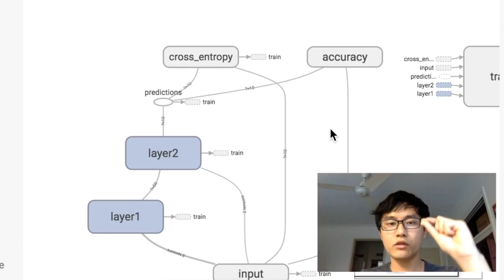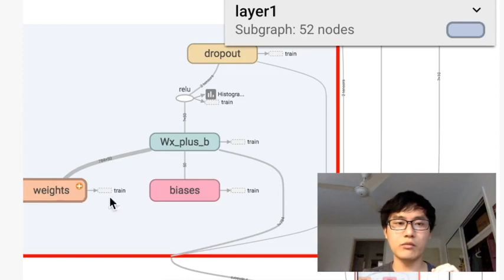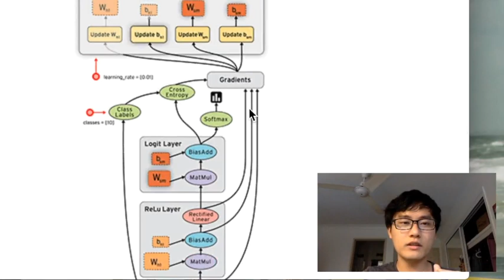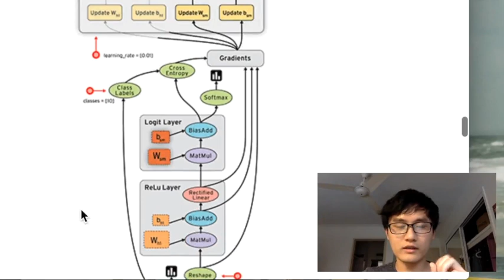Tensorflow 4 处理结构 (神经网络 教学教程tutorial)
Tensorflow 首先要定义神经网络的结构,
然后再把数据放入结构当中去运算和 training.